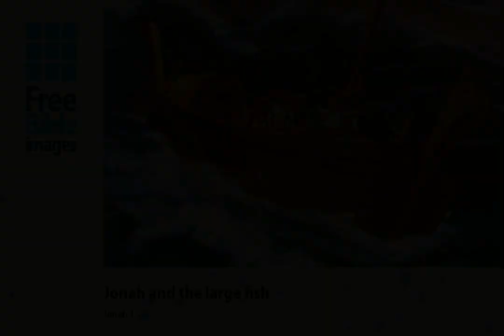KUKI YONA YAHISEMO GUHUNGA?/Inkuru icukumbuye.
INKURU YA YONA
1. Mu gihe cya Bibiliya, Nenewe wari umurwa mukuru wa Ashuri, uwo mugi wari munini mu bugari ndetse no mu baturage.
2. Nyamara mu myaka myinshi abatuye i Nenewe, barushijeho gukora ibyaha no gusayisha.
3. Umwami yari umunyambaraga wamenyereye intambara, kandi ingabo ze zaneshaga igihugu ku kindi ari nako ubwami bw'abashuri bwaguka. umunsi ku munsi niko bazaga basatira umupaka wa Isiraheri
4. Abaturage ba Isiraheri bari barahiye ubwoba. nta mubano wari warigeze ubaho hagati yabo n'abashuri, kubera uburyo babagaho bwari butandukanye.
5. Abisiraheri basengaga Uwiteka, kandi ukwizera kwabo bagushingiragaho mu buzima bwabo bwa buri munsi.
6. Abashuri bo siko byari bimeze, ahubwo basengaga, imana zikorogoshowe mu mabuye.
7. Mu gihugu cya Isiraheri hari hatuye umuhanuzi witwa Yona, mu gace kitwaga Gatiheferi, wagezaga ubutumwa bw'Imana ku baturage.
8. Umunsi umwe, Uwiteka aha Yona ubutumwa atashakaga gutwara. Imana yabwiye Yona kujya i Nenewe, akababwira ko Imana yabonye ibyaha byabo kandi ko igiye kurimbura uwo mugi.
9. Yona ntago yashakaga kuburira abanzi b'ubwoko bwe ko umurwa wabo ugiye kurimbuka. yaribajije ati: "Ni kuki bakwiriye kuburirwa?, kuki Imana itakomeza umugambiwayo?
10. Yona afata umwanzuro wo kuninira ijwi ry'Imana yigira ku rundi ruhande i Tarushishi.
11. Afata inkuge yerekeza i Tarushishi muri Espagne, ahantu hari kure cyane rwose ugereranije na Nenewe.
12. Mu mwanya muto yari yageze mu nkuge,Kandi yari aziko akora neza. nkuko yatekerezaga.
13. Ariko se umuntu yashobora guhunga uwiteka? Nowa yari aziko bishoboka.
14. Ajya hasi mu bwato mu kanya gato aba arasinziye.
15. Agisinziriye, Imana iteza umuraba mu nyanja, umuraba nkuwo abasare ntibari bakawubonyeho na mbere.
16. Abasare barapfukama batakambira Imana zabo ngo zibakize umuraba.
17. Ariko umuyaga urushaho guhuha cyane, umuraba uriyongera cyane.
18. Kapiteni w'ubwato abona ko ubwato bwari bugiye gushwanyuka, atuma kuri Yona ngonawe atakambire Imana ibakize.
19. Ese Yowa yari gutabaza Imana ye gute, kandi yaje ariyo ahunga?
20. Muri akokanya bahitamo gukora ubufindo ngo barebe nyirabayazana w'ibyo byago.
21.Nuko ubufindo bufata Yona, ariko abasare bashaka kumumenya neza,no kumenya icyatumye Imana imurakarira.
22. Yona abaturira ibyo Yakoze, Maze abingingira ko bamujugunya mu nyanja. aho kugirango barimbuke bose.
23. Abasare baterura Yona bamujugunya mu nyanja, akokanya inyanja iratuza.
24. Mu gihe Yona,acyigwa mu mazi, imana yohereza ifi nini yari yateguye.
25. Nuko icyo gifi kimira Yona bunguri.
26. Maze Yona ageze mu nda y'urufi amaramo iminsi itatu n'amajoro atatu, asenga Uwiteka amusaba imbabazi.
27. Nuko Uwiteka ategeka, urufi ruruka Yona, ku butaka.
28. Imana yongera gutuma Yona Kujya i Nenewe,kandi kuri iyi nshuro Yona arumvira.
29.Yona ajya mu murwa i Nenewe, maze arahanura ati :"Mu minsi  40 gusa Nenewe izarimbuka."
30. Azenguruka i Nenewe, atangaza urubanza,maze ab'i Nenewe, bumvise ibyo Yona yahanuye baca bugufi bategeka kwiyiriza ubusa iminsi itatu, ngo bihane ibyaha byabo.
31. Umwami yumvise ubutumwa bwa Yona, amenya mumutima we uko bacumuye k'Uwiteka.
32. Umwami yicisha bugufi, yiyambura ikanzu ye ya cyami.
33. Maze yambara ibigunira, yitera umukungugu mu mutwe asaba Imana imbabazi.
34. Nuko mu murwa hose, abantu bakurikiza itegeko ry'Umwami. nuko Imana irigarura ireka umujinya yari yabagiriye.